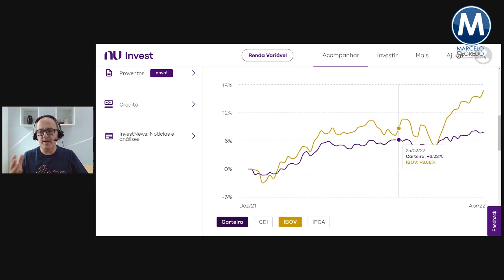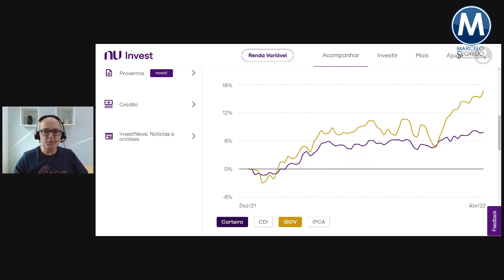INVESTIMENTO SEGURO RENDENDO 30% AO ANO! VENHA APRENDER COMO FAZER SUA GRANA RENDER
SUPER AULA COM DOIS ESPECIALISTAS EM INVESTIMENTOS

• Youtube.com/c/MarceloSegredo
• Local » Rua Banco das Palmas, 227 - Bairro Santana - São Paulo/SP